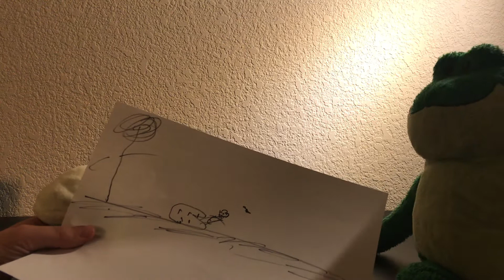Five Minutes With Froggy #9 (With Froagy)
My Nephew

Episode 9 with Froagy